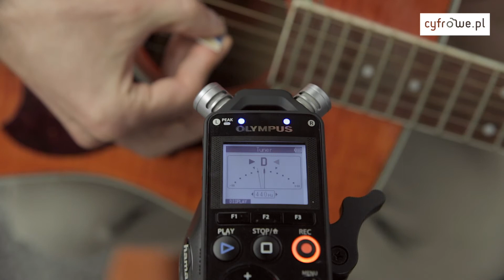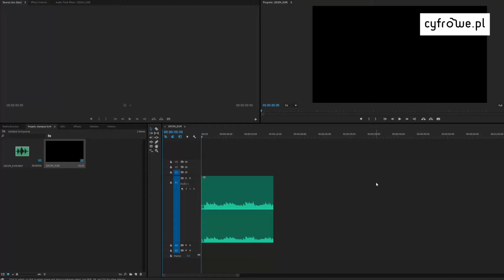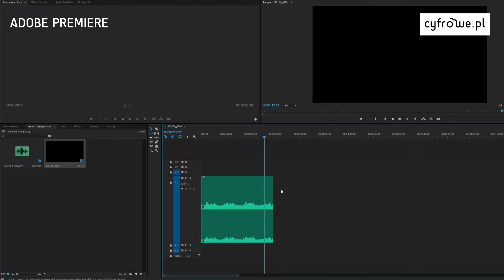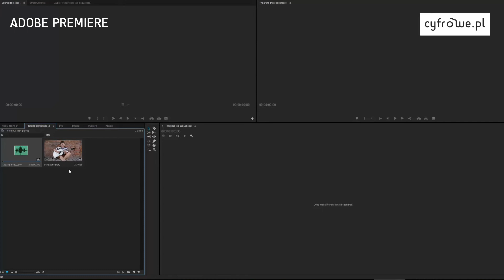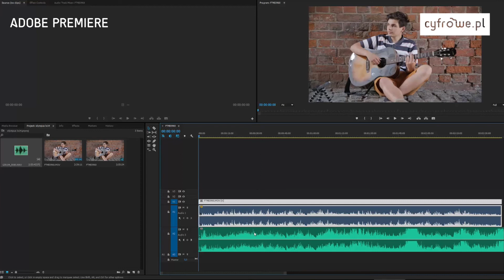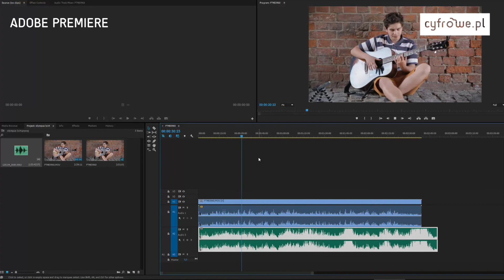Olympus LS-14 - budowa, funkcje, tryby rejestracji, synchronizacja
Nagrywanie w wysokiej jakości jest teraz dużo łatwiejsze. Przedstawiamy Wam nowy, wyjątkowo łatwy w obsłudze, linearny rejestrator dźwięku  LS-14.

Wszystko dzięki wysokiej jakości mikrofonom kierunkowym, intuicyjnej obsłudze, wygodnemu metronomowi z sygnalizacją świetlną i wielu innym funkcjom, w jakie został wyposażony.

Zapraszamy do obejrzenia naszego testu.

Producent: Cyfrowe.pl
Trójmiasto, 2017